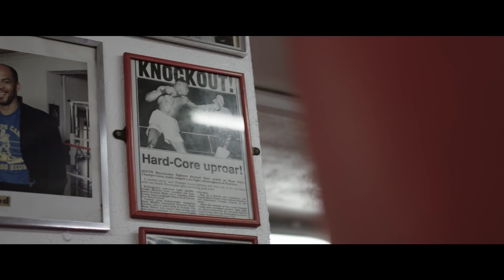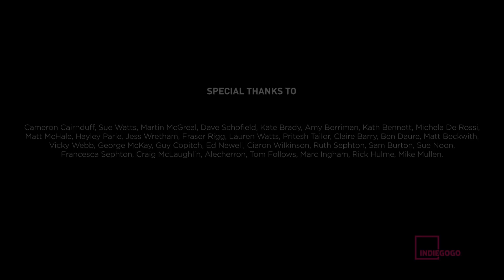STRIVE - British-Somali refugee boxer Idris Ahmed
In 1991 the Somali Civil War broke out in Somalia. 500,000 people are estimated to have been killed in Somalia since the start of the war. Idris was born in Somalia &, as a child, grew up during the conflict. Naturally, like any parent would, his Father wanted better for his family and to protect them from the violence that they faced on a daily basis.

Now calling England his home, this short films aims tells the story of Idris Ahmed's journey from childhood to adulthood.